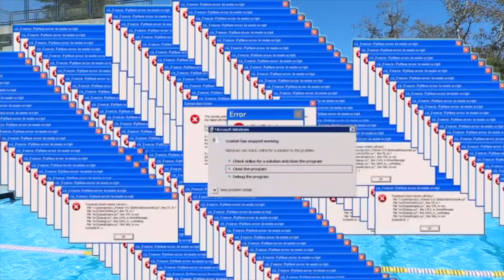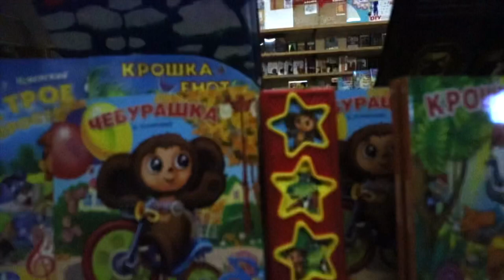WILD POOL FLIPS AND MELROSE CRATE CHALLENGE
Some of the craziest flips and dives we've done. i might of done a first and it's a Triple... Then i go to LA's biggest hood olympics ( Crate Challenge) then we level it up by doing a crate challenge on a 20 foot bridge at @CarterSharer house...  So get ready for some crazy bails!